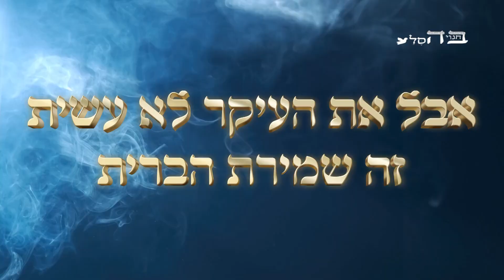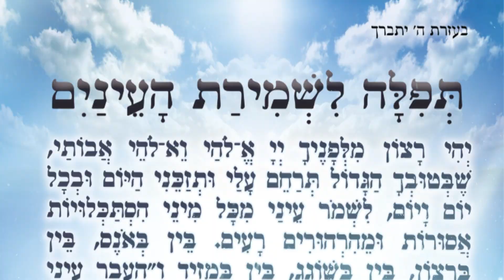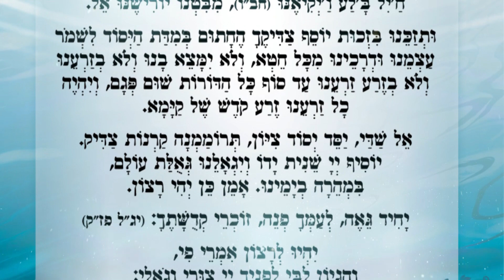הרב דביר לוי שליט"א קדושים תהיו